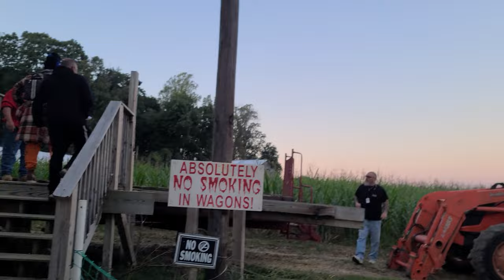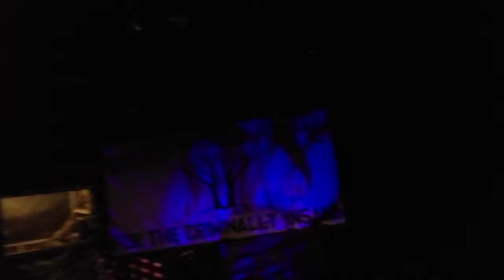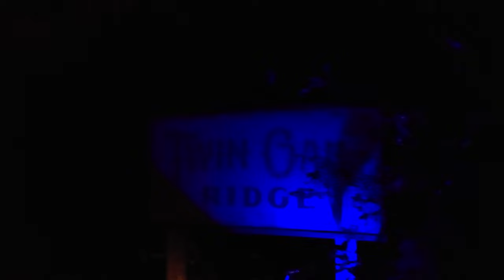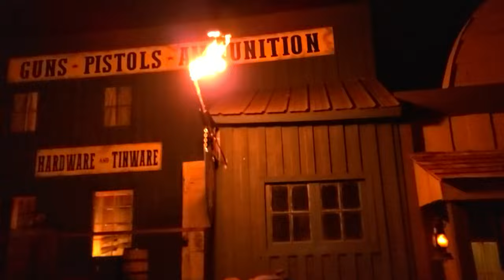The Haunted Hayride at Bates Motel - haunted house "ride" through at Glen Mills, PA. 2022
Visiting the Bates Motel and Haunted Hayride haunted house attraction in Glen Mills, PA. This is my "ride" thru of the Haunted Hayride attraction.

(filmed in 4K HD)

If you would like to send me a letter (to have a chat about things that are just too much for the comments section) you can do so at:
Kent Scifres
242 Wilderness Cove Ln.
~~PLEASE DO NOT SHOW UP AT MY HOME. THAT WOULD BE AWKWARD AND WEIRD FOR EVERYONE.

for updates on where I am and what I may be doing you can check out my Facebook page at:

if you would like to see some of the pictures I take while I'm out and about and get a sneak peek into what videos will be coming soon, you can check out my Instagram at:

Thank you everyone once again for stopping by. I appreciate you. Stay weird friends!